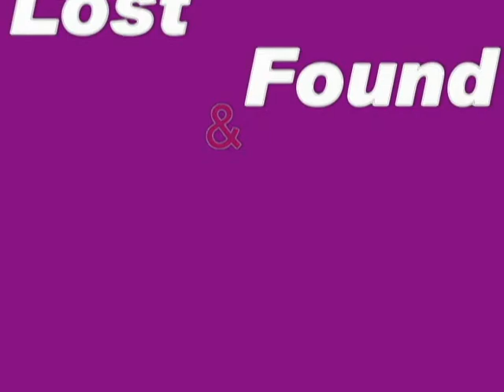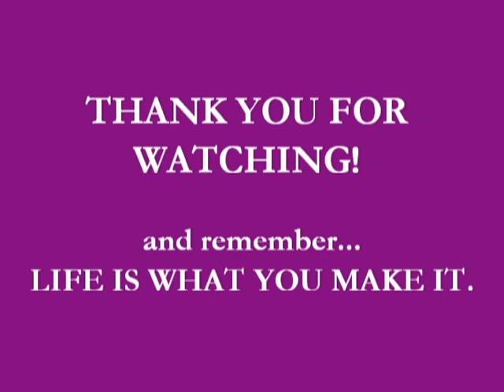Lost & Found: Episode 3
Here are my updates after week 2.  Sorry for the delay in uploading!